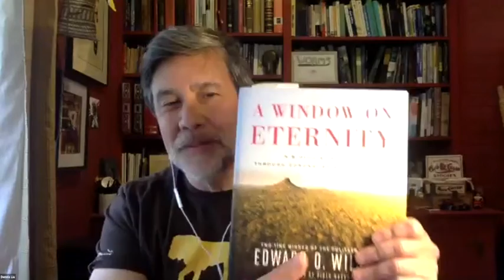Virtual Happy Hour in Gorongosa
The Half-Earth Project held a LIVE VIRTUAL HAPPY HOUR in Gorongosa National Park, Mozambique, where Half-Earth Chair Piotr Naskrecki and members of his team shared the extraordinary Gorongosa success story, a story that is inspiring and informing other conservation efforts in Africa and around the world, blazing the path to a Half-Earth future.

(540 version)